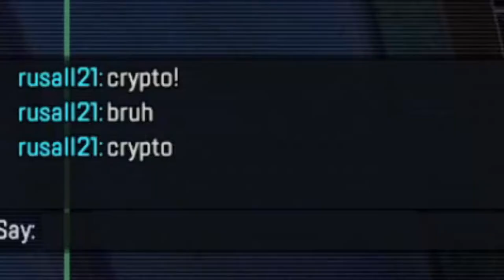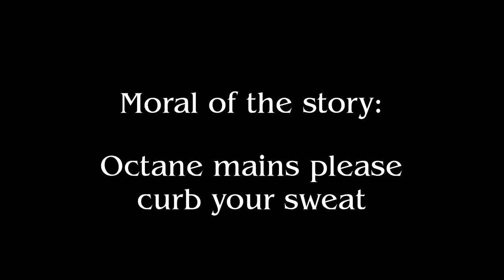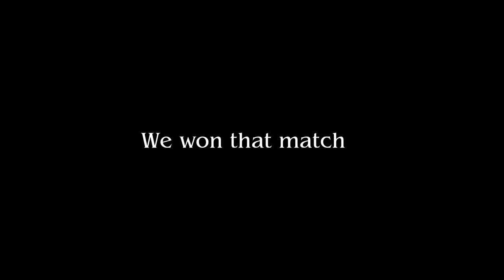Cryptomining in Apex Legends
I love Apex because it' the perfect mix between a contemporary shooter but also makes me feel like I'm on crack